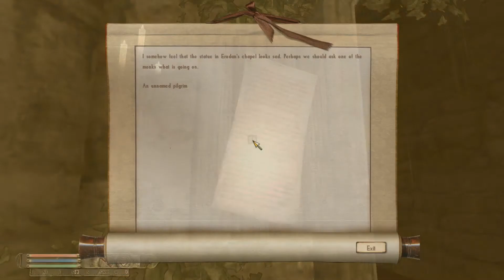Let's Play Nehrim Reboot Ep 7 The Sinking Boat, Descent into Dispare, The Genocide